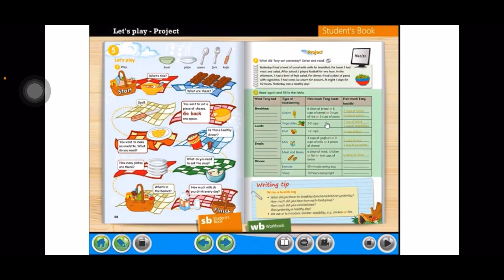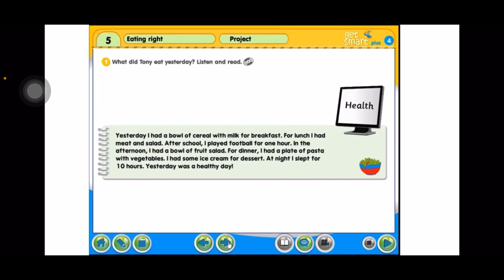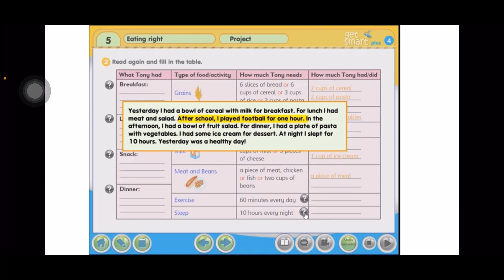Bahasa Inggeris Tahun 4~Get Smart Plus 4: Module 5~ Eating Right: Let’s play |Page: 54-55